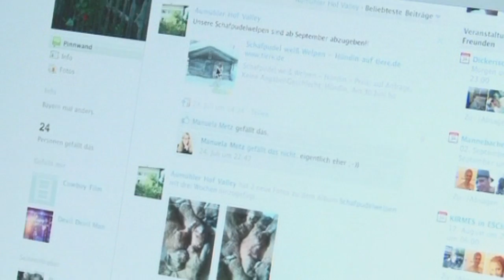Ein Bauernhof als Arche - VJ Beitrag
Nicht nur Pandas, Schildkröten und Tiger sind vom Aussterben bedroht, sondern auch viele Tierrassen, die noch vor einigen Jahrzehnten das Bild von Bauernhöfen in Deutschland prägten. Mit der Zeit wurden sie jedoch von anderen Rassen verdrängt, die mehr Wolle, Fleisch oder Eier abgeben. Einige Bauerhöfe haben es sich jedoch zur Aufgabe gemacht, seltenen Haustierrassen wieder zu züchten. Die tierischen Produkte verkaufen Sie natürlich trotzdem - erst durch die Verwertung entsteht der Anreiz, weitere Nachkömmlinge aufzuziehen. In Valley bei München betreiben Andreas und Diane Plattner einen solchen „Archehof".
Jonas-Erik Schmidt